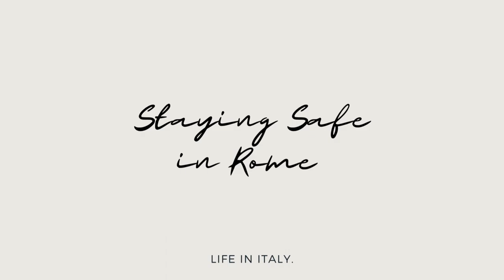IS ROME SAFE? 🇮🇹 // Tips to Avoid Pickpocketing & Theft // How to Stay Safe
As a resident of Rome for the last few years, I feel like the city gets a bad rap as being the capital city full of pickpocketers and tourist traps, so I wanted to outline a few guidelines to ensure you have a safe and fulfilling trip to The Eternal City! Unfortunately, I'm pretty sure we can all name at least one person we know that has gotten something stolen during their trip to Rome, and I thought as the world is opening up again, these tips were necessary and relevant for travel to Rome, in Italy or really any place you aren't so familiar with! Please make sure to watch the whole video so you come fully prepared and not let any scam ruin your trip or catch you off-guard. Enjoy!

Chapters:
00:00 Introduction & Opening Tips
01:29 Main Problems in Rome
02:05 Dining Out & Drinking
03:11 Walking Tips as a Pedestrian
06:16 Pickpocketing
06:46 Public Transportation
07:57 Accommodation & Important Documents
09:40 Driving in Rome
10:04 Bicycling in Rome
10:36 Banking Tips & How much Cash to Carry
11:09 Safest Areas? Where to stay?
11:32 Closing Comments

👩🏾‍🦱 ABOUT ME 👩🏾‍🦱
Ciao y'all! My name is Kenya, and I'm an American living in Rome, Italy sharing my experiences and travels while living abroad. After beginning my obsession with Italy at the young age of 9 years old and visiting for the first time during a study abroad/Erasmus vacation about 5 years ago, I hatched a plan that somehow... someway... I would make it to Italy, and here I am!

⭐️ Looking to reach me? ⭐️